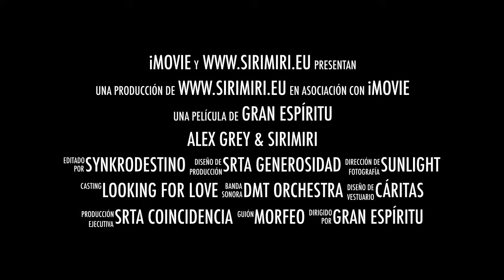Alex Grey & Sirimiri in Lightining in a bottle Festival